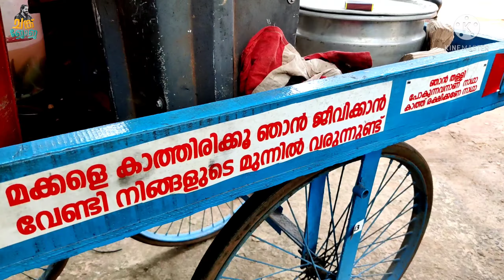കടല പുതിയാപ്ല || village vlogs || malayalam vlogs || street sellers kerala || kannur vlogs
Muneer peruvalathuparambu one of the street seller at kannur